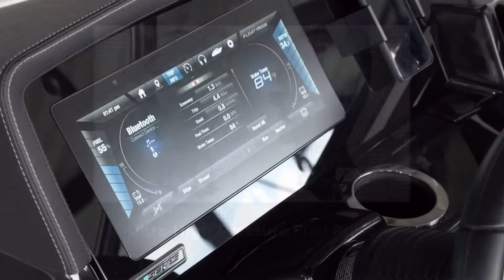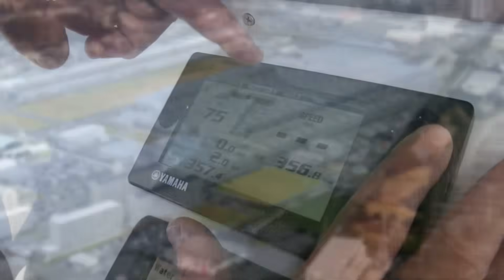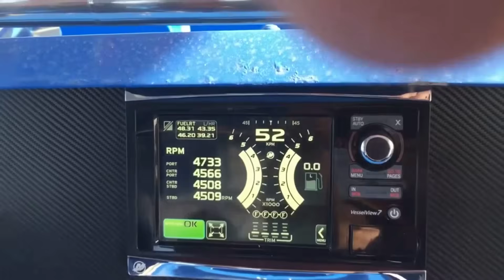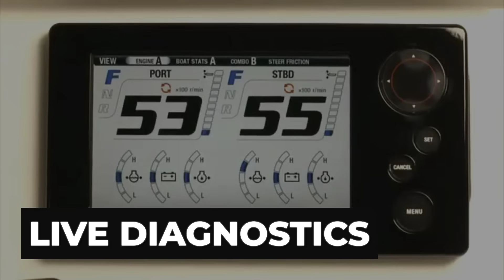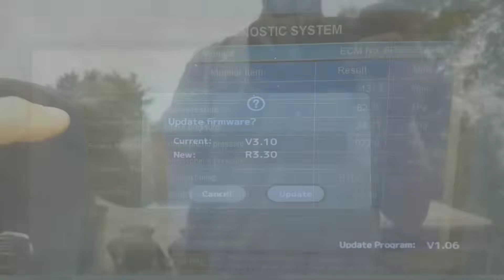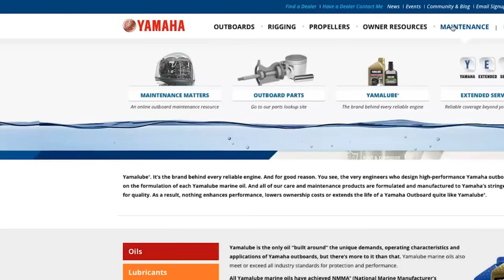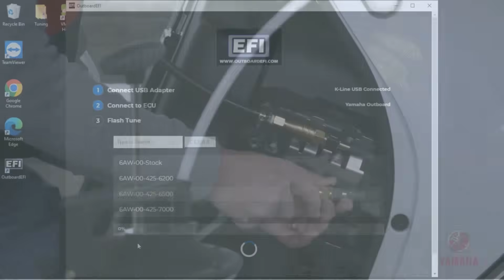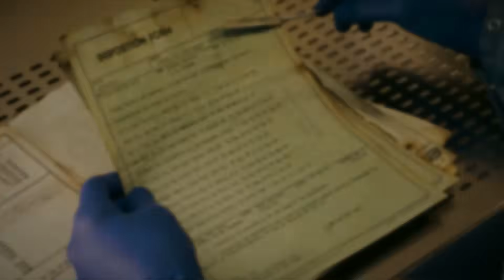The SHOCKING Truth Behind Yamaha 425 XTO Offshore Outboards!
🔴 Every other day we reveal the shocking truth behind the world’s most legendary outboards.

Yamaha’s 425 XTO Offshore promised unmatched power, precision, and innovation—an outboard built to dominate the open sea. But behind the hype lies a story of bold engineering, hidden challenges, and costly surprises. In this video, we uncover the shocking truth behind Yamaha’s flagship outboard: from its groundbreaking direct-injection V8 and integrated steering system to the real-world maintenance issues and mixed reputation among boaters. It’s a tale of ambition, innovation, and controversy that redefined what an outboard could be. Should you trust the XTO 425? Find out here.